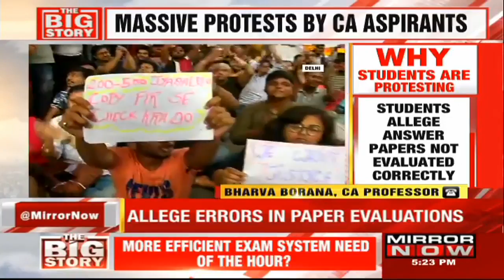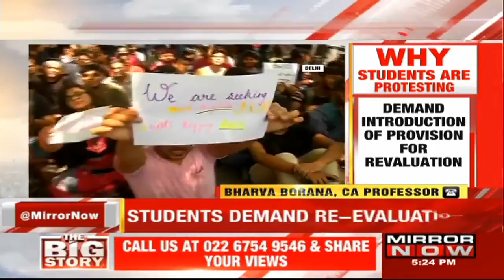Exam mess strikes again, is more efficient exam system needed in India? | The Big Story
Students of the Institute of Chartered Accountants of India (ICAI) continued their protest outside its central Delhi office for the second consecutive day on Tuesday, claiming their answer sheets were not evaluated properly and demanded a recheck. Does India need a more efficient exam system for the young aspirants? WATCH!